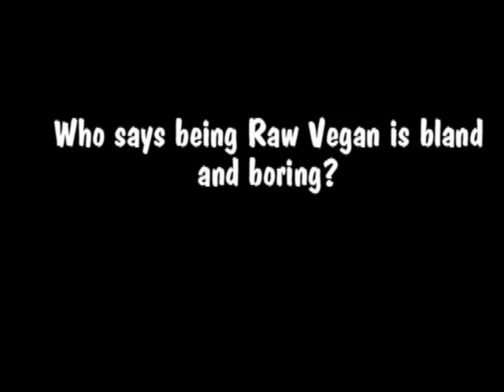raw master piece.wmv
1 wholeCantalope appetizer

portabella mushroom
zuccini
home made sauce: tomatoe, garlic, ginger, red pepper, long horn hot pepper, basil, lime/
arugola
avocado
papaya